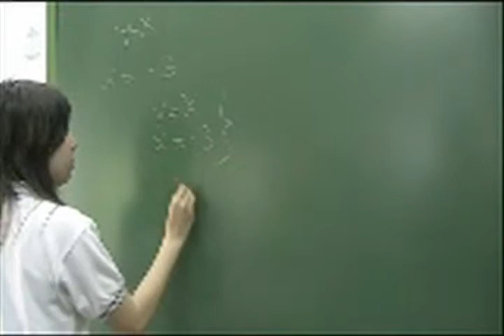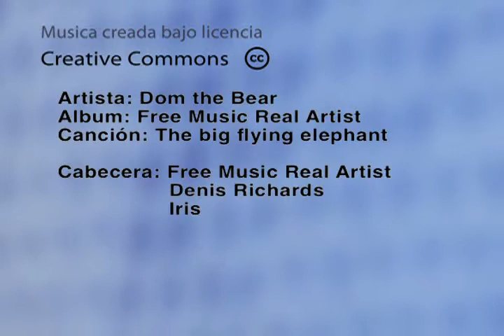Sistemas de ecuaciones. Funciones. Proporcionalidad.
Experiencia de aula con Descartes llevada a cabo por el profesor: Emilio Jose Pedrazuela Colliga en el Colegio Fuenlabrada de Madrid. Las unidades han sido trabajadas con alumnos de 2º ESO. La experiencia forma parte del proyecto EDA.